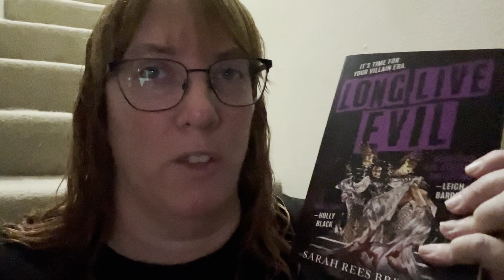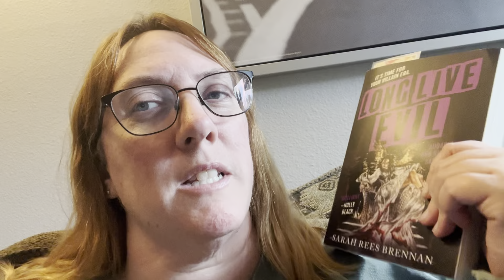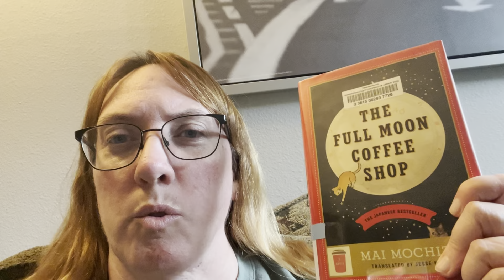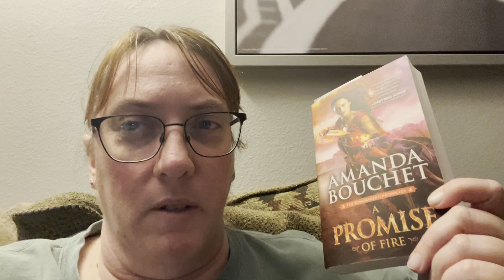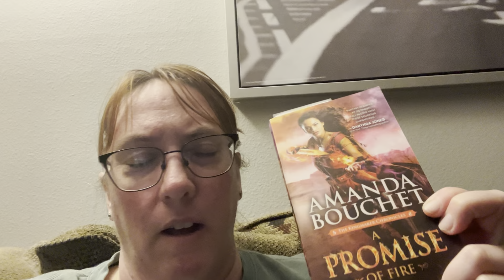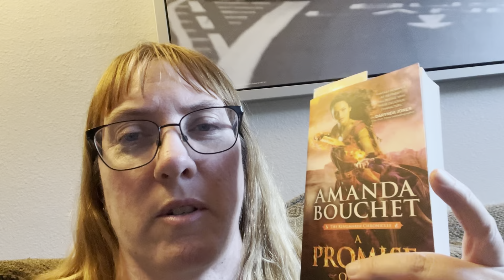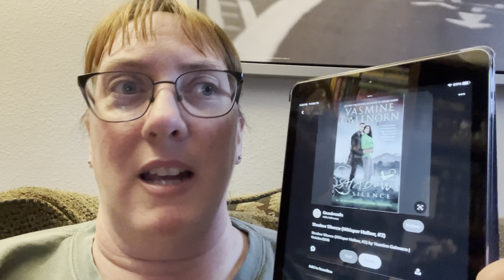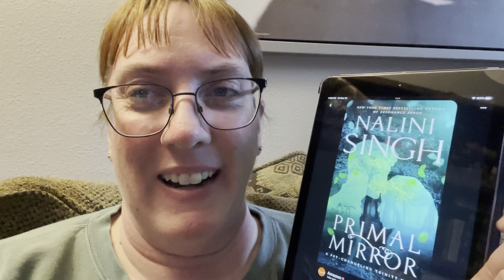October 2024 Reading Vlog 10/16/24-10/18/24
Here’s another reading vlog. My mood reading kind of takes over.